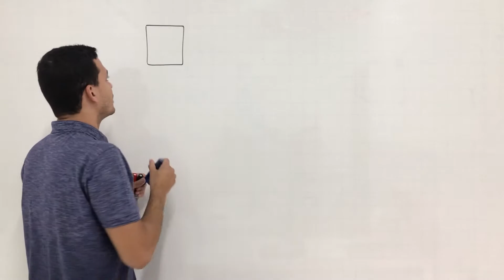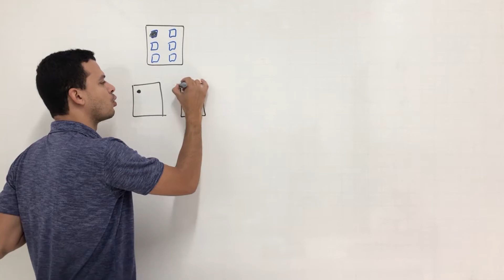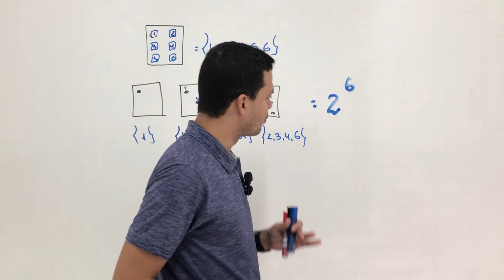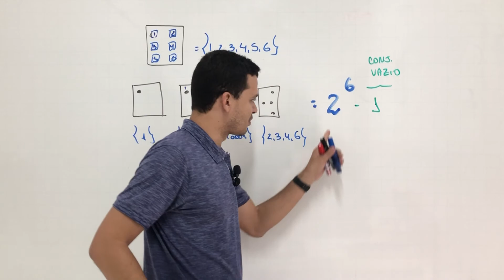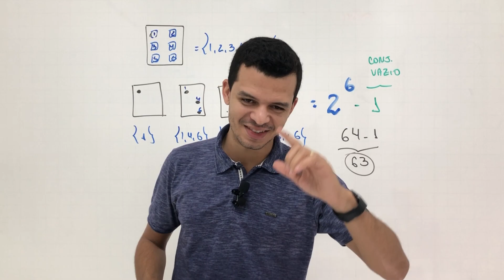(ENEM) A escrita Braile para cegos é um sistema de símbolos no qual cada caractere é um conjunto de